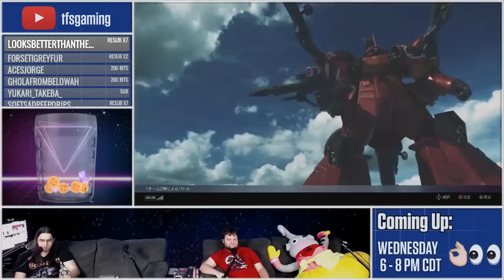I CAME TO LAUGH AT YOU | Gundam Versus Casual Friday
Kirran trains Grant to become a Newtype in Gundam Versus for the PS4!